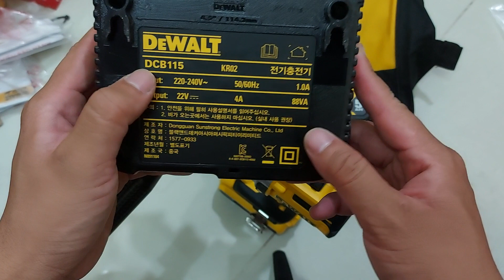Dewalt DCD996P2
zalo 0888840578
Địa Chỉ : 854/43 Thống Nhất Phường 15 Gò Vấp HCM